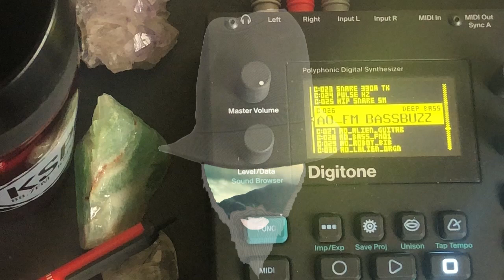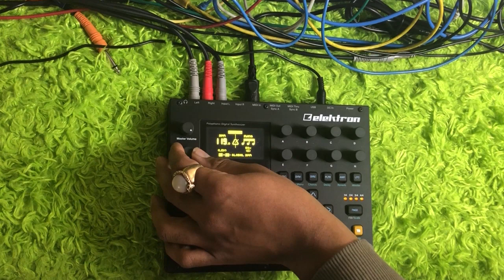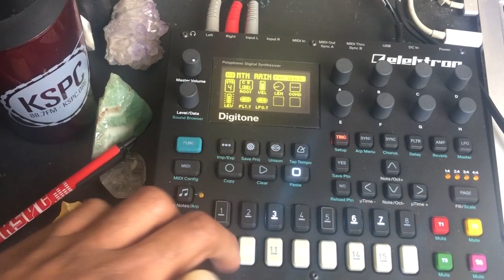Digitone Deconstructed Episode 01 / Digitone / Ambient Tutorial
Welcome to Digitone Deconstructed Episode 01

In this episode we're going to make an ambient composition with patches from my Audio Origami Digitone sound pack.
I'm only going to focus on using the Digitone as a solo instrument in this series and I want to keep the videos around 4-5 minutes, to get the viewers inspired and back in the studio making music.

Here's a list of the patches that were used:
AO_Alien_Guitar
AO_Vayu_Wave
AO_Atmos1_Min
AO_FM_Bassbuzz

Audio Origami is available at: audibleobjects.com

Love, peace and olive oil grease.
Shiro